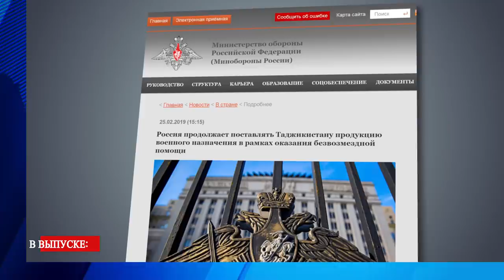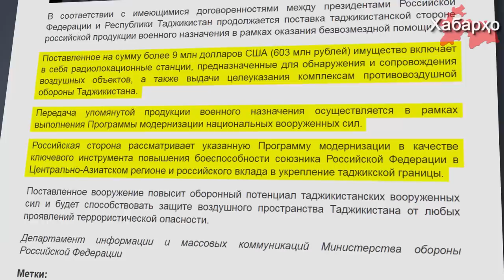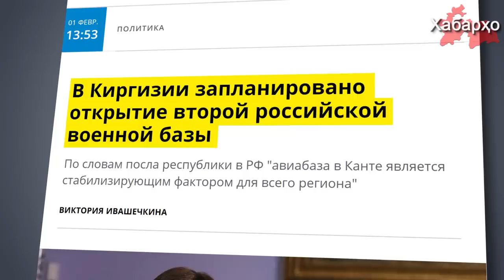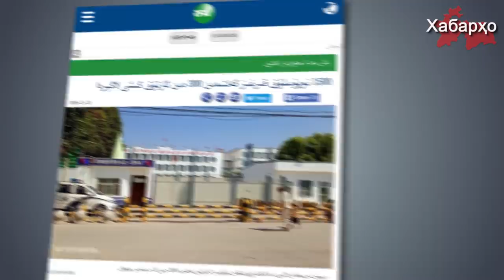РФ передала Таджикистану оборудование на $9 млн | Как таджикские силовики фабрикуют уголовные дела